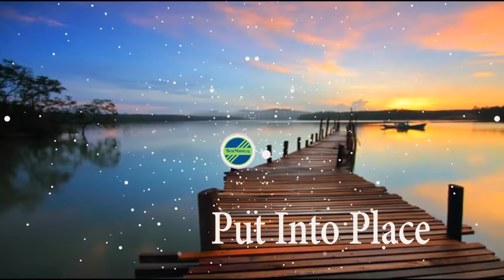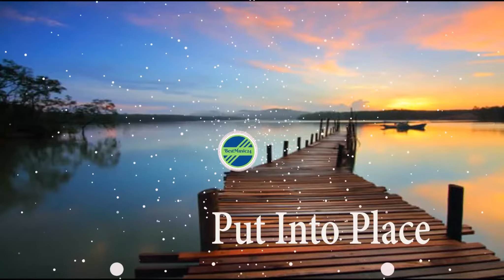Put Into Place - Martin Veida[ Beats Music]- BestMusic24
Music Info
Title:Put In Place
Genre:Beats
Category -Relaxing
Composer/Artist: Martin Veida

BestMusic24 is one of the Music promotional Channel .Enjoy every one.

  You will be used if you are use the right credit of those mention song which I mention it in the description box details Credit of them.

Visit More viewer Video of this channel...